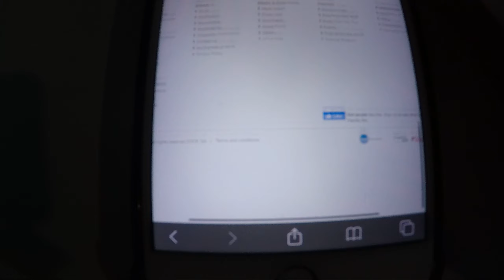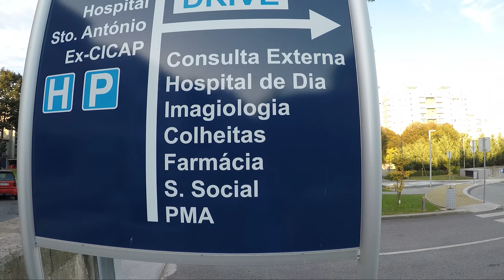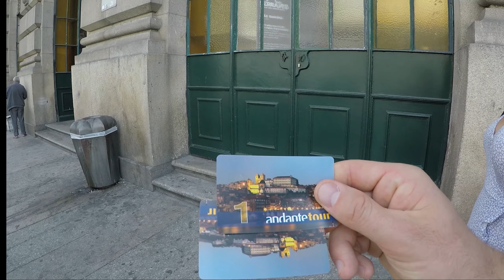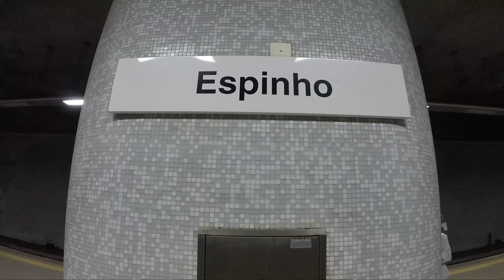PORTO PORTUGALIA W WEEKEND / PORWAŁ JĄ OCEAN / PLAŻA /KAWA / PSY I KOTY W PORTUGALII /konkurs w opis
KONKURS! Szczegóły na naszej facebook-owej stronie w poście z tym filmem:
Miło nam Was przywitać.

Jesteśmy parą, która za cel obrała sobie okrążyć świat i poznawać kulturę poprzez picie i jedzenie oraz poznawanie osób. Krok po kroku staramy się to czynić i niezmiernie będzie nam miło jeśli wejdziecie na pokład naszego samolotu.

ZOSTAW DZWONECZEK, napisz komentarz I POMÓŻ NAM SIĘ W TEN SPOSÓB ROZWIJAĆ.

Genre and Mood: Hip Hop & Rap + Calm
Title: good morning by Amine Maxwell
Title: sunset tree by Amine Maxwell
Lisbon -  Ason ID
Genre and Mood: Dance & Electronic + Happy